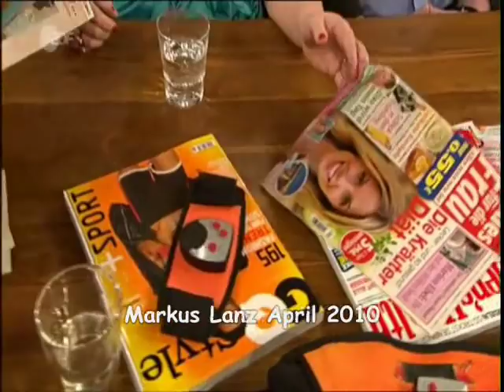Maite Kelly at German Talkshow Markus Lanz 13.04.2010 (Part 1)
Maite Kelly talking in a german TV-Show
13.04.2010